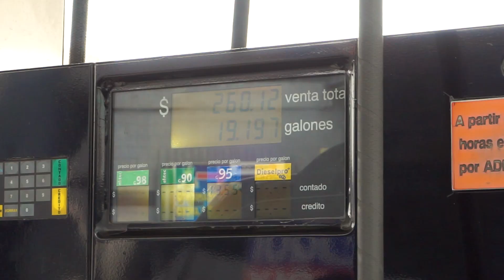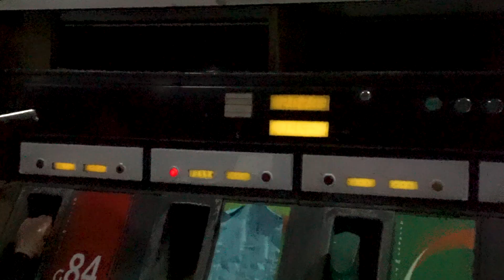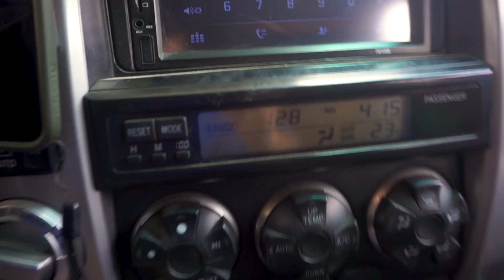SEGUIMOS la RUTA del DAKAR en el RAID de ICA!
Ya llego el evento del RAID de ICA donde seguimos la ruta del Dakar en las dunas, siempre probando la camioneta al limite trepando al corte! Fue una gran experiencia de offroad en Ica y también de campamento offroad. Tener el equipamiento correo fue muy importante para llevar todo el fin de semana de la mejor manera.

Subscríbete para más modificaciones de mi 240sx V8, mi 4Runner y muchos autos más!